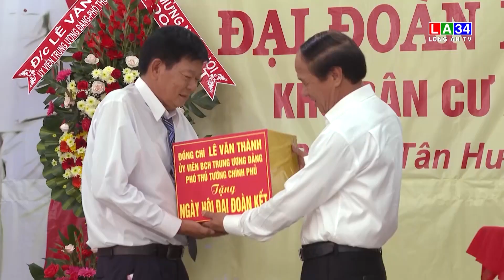Các địa phương trên đia bàn tỉnh tổ chức ngày Hôi Đai đoàn kết toàn dân tộc